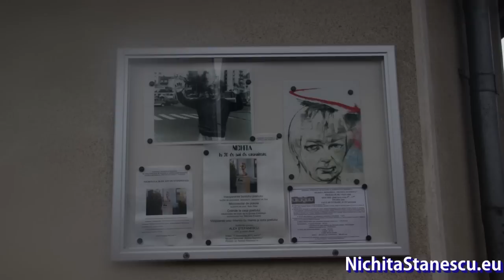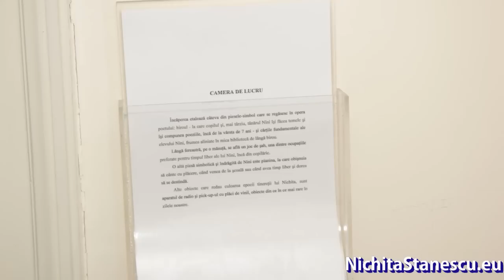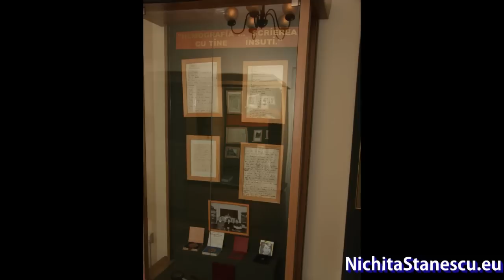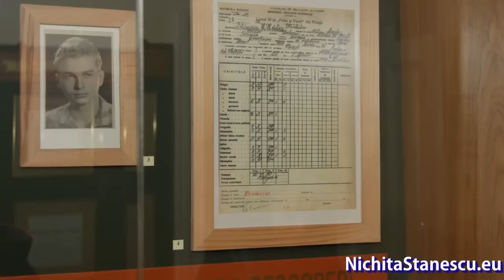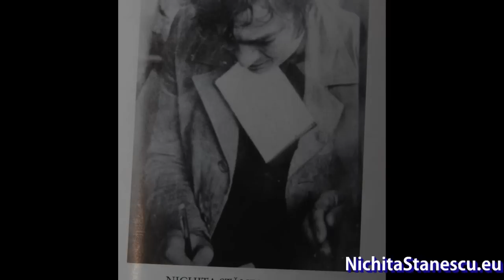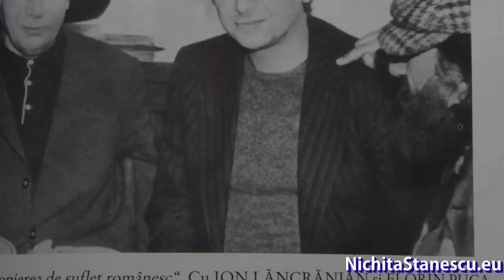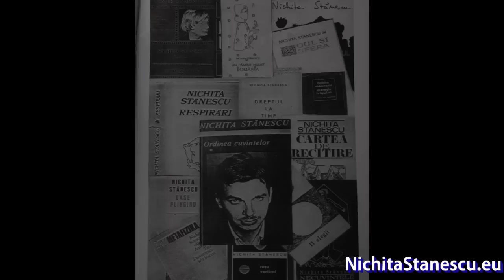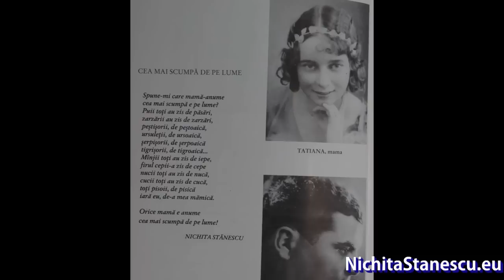Nichita Stanescu - Biografie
Va rugam sa ne sustineti pentru a continua acest proiect pe

O fire boema a sec. al XX-lea, un reprezentant de seama al neosimbolismului!
Nichita Stanescu sau "Ingerul blond" este acel copil-minune care se naste o data la o suta de ani: talentat, frumos si inteligent! Marturisea ca " un om daca isi are prietenul aproape, nu mai are nevoie de inger pazitor!"
O frumoasa biografie despre autorul celei mai frumoase poezii "Leoaica, tanara iubirea!"